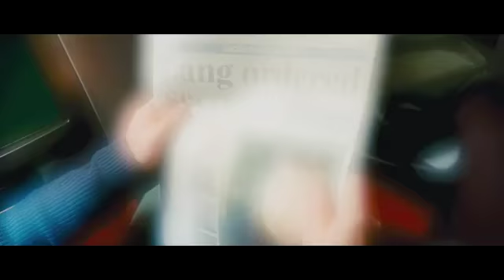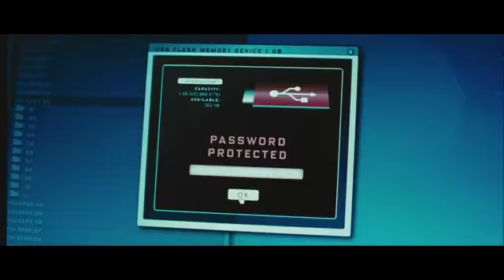The Ghost Writer me titra shqip - AlbFilm.com